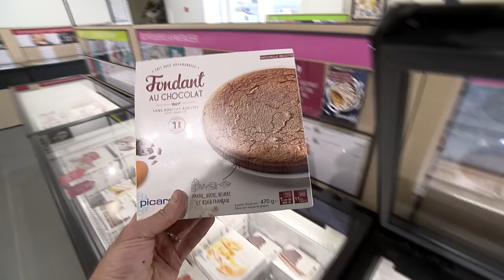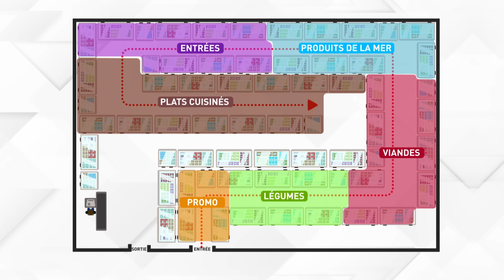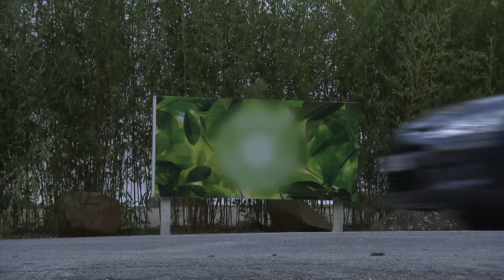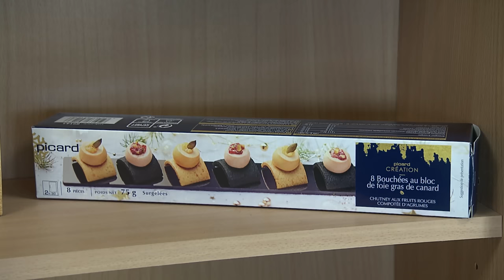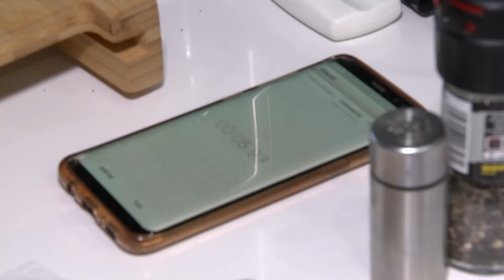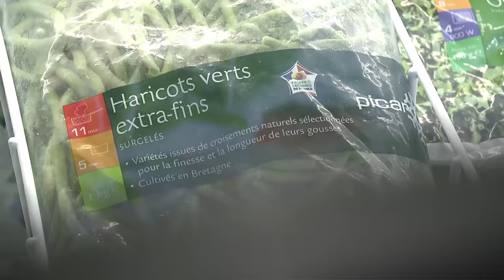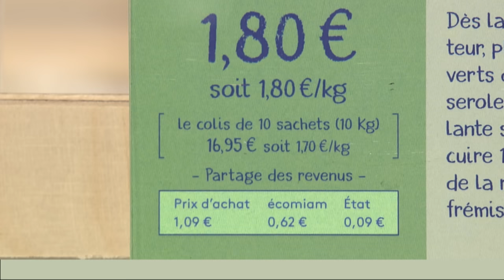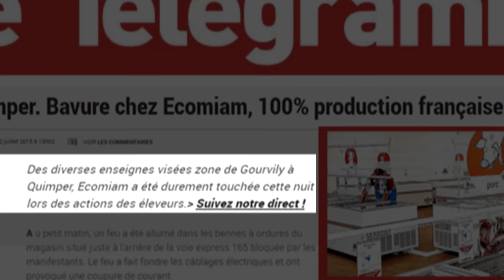Picard : les secrets des rois du surgelé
Numéro 1 des ventes de surgelés en France, Picard réalise chaque année, au moment des fêtes, près de 30% de son chiffre d'affaire annuel. Plats pour tout le monde, simples à préparer et accessibles, Picard booste un peu plus sa croissance chaque années avec l'ouverture de vingt nouveaux magasins en France et même à l'étranger. Quels sont les secrets du roi des surgelés?
Réalisateur : Beaurain Julie, Audran Frédéric